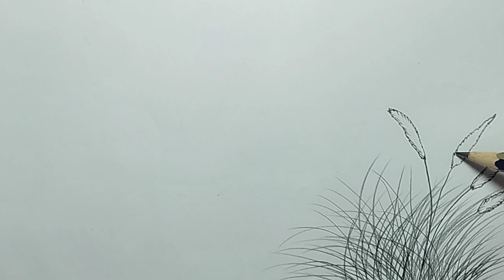How to draw scenery of Autumn season with pencil sketch /Easy landscape scenery for beginners.